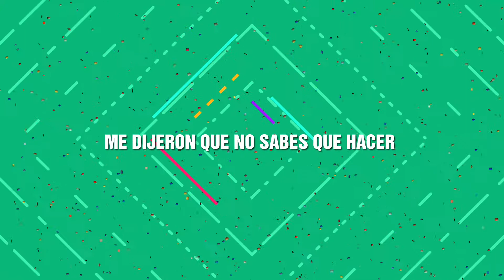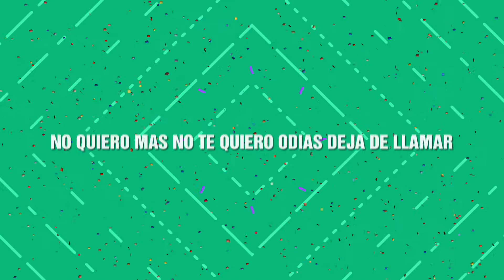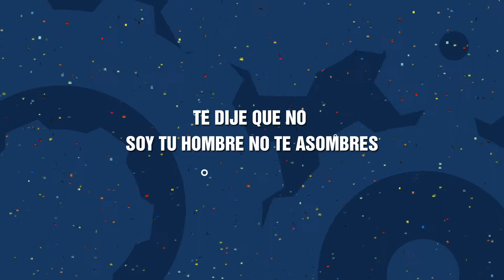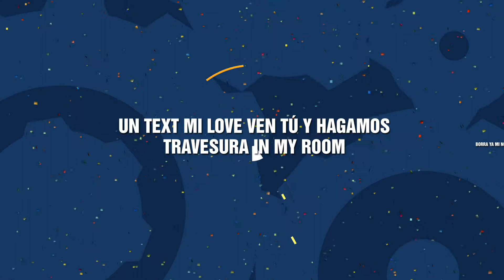Alex D One - No Llames Más (Lyric Video)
Produced by Pupa Nas T
Performed by Alex D One
Digital Drum Music
Traveling Man Productions